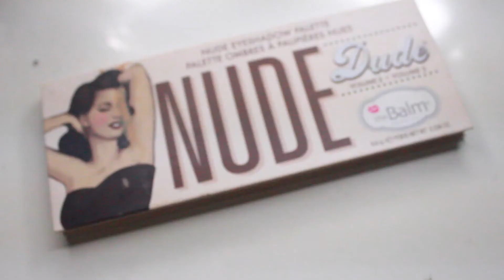MY EVERYDAY MAKEUP ROUTINE 2017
PRODUCTS I USED!:

*Garnier Clearly Bright moisturizer

FOUNDATION: Born this way | nude && FIT me | 115 ivory

BROWS: Anastasia Beverly Hills Dipbrow Pomade | soft brown

CONCEALER: NAKED SKIN | light-warm

WET HIGHLIGHT\CONTOUR: NYX Wonder Stick | light medium

UNDER EYE POWDER: Revlon Nearly Naked Pressed Powder | light

BAKE: Laura Mercier Setting Powder | translucent

EYES: Younique Moodstruck Addiction 2 Palette | blissful
            Nude Dude Palette | flawless
            Naked 2 Palette | tease

LASHES: Ardell Professional | demi wispies

LINER: Kyliner | black

FACE POWDER: FIT me Powder | 120 classic ivory

HIGHLIGHT: Anastasia Beverly Hills Glow Kit | sunburst

CONTOUR: Benefit Bronzer | hoola

BLUSH: Milani | romantic rose

LIPS: Kylie Jenner Lip Kit | maliboo

love yall

xoxo -aly